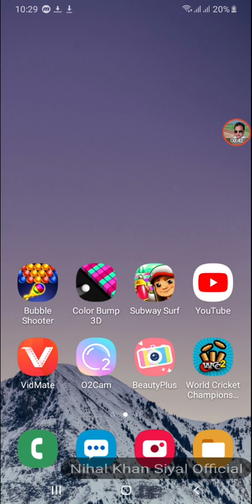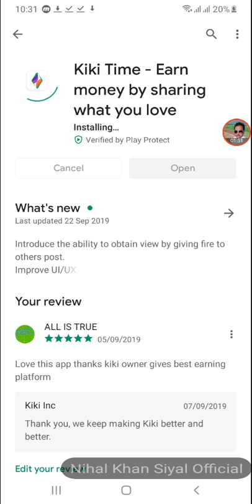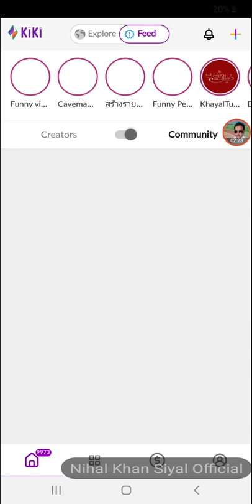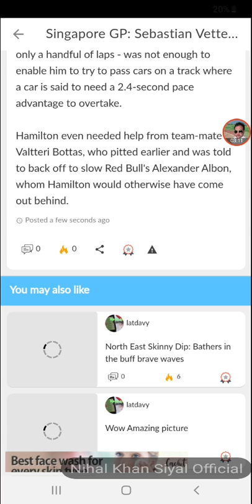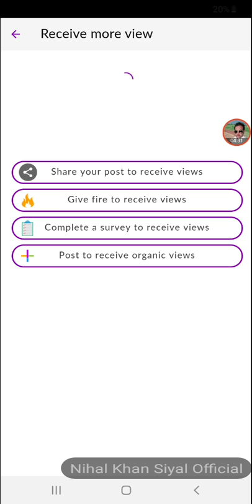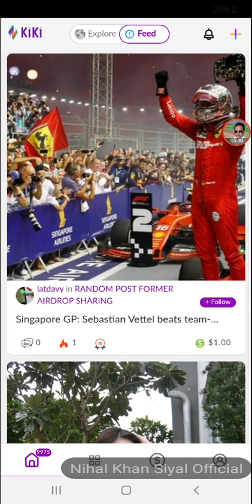Earn 75$ per day on kiki time new update eran proof live proof watch video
Kiki time new latest update trry and earn 75$ per day live proof